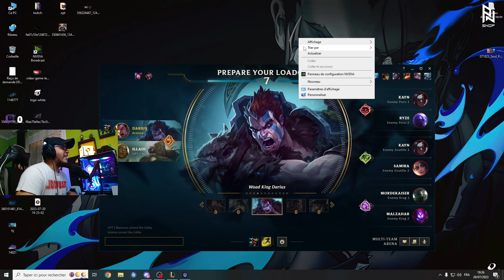TRYING THE NEW ARENA GAME MODE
🔥Hello Pirates My Name Is Armine i'm 27 years old streamer and content Creator sinse 2014 🔥

💻 MY CONFIG 🎮 :
GPU : Gigabyte GeForce RTX 3070 GAMING OC 8G
Processeur : AMD Ryzen 7 5800X VERSION BOX
Ram : G.Skill Trident Z RGB 32 Go (4 x 8 Go) DDR4 3600 MHz
Motherboard : MSI MEG B550 UNIFY
Boitier : LIAN LI O11D XL ROG CERTIFIED (BLANC)
Boite d'alimentation :PSU NZXT C850 Gold 80 Plus
Water Cooling : WaterCooling SilentuimPC Navis 280
Cable Adata RGB Extension VGA
Cable Adata RGB Extension Motherboard
Kingston 500GB A2000 M.2 2280 Nvme Internal SSD
1T HDD
Monitor 1 : ASUS 27"- VG27VQ 1 MS-165 HZ
Monitor 2 : benq zowie 144 hrz
Casque : Hyperx cloud alpha s
Sourit : Logiteque G502 Hero
Clavier : Msi vigor gk50 low profile
Microphone : BOYA BY PM 700
Cam : logiteque c922
Tapis : spirit of gamer 78-30
 gaming combo aures CS5 : headset-mouse-mopusepad-keyboard
Sony PlayStation 5 Édition Standard+
Logitech G29